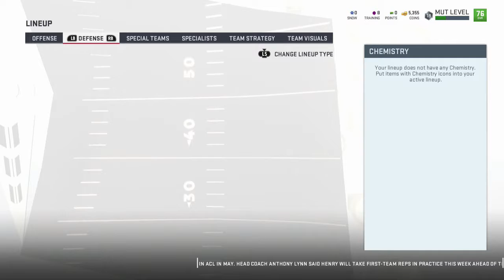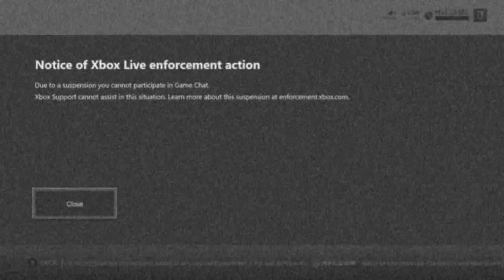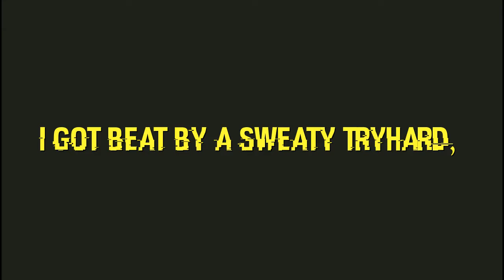MUT BUDGET SQUAD! Ep 1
1. Can keep 5 players from offense, 5 players from defense you already have,
rest are 74 or below
2. Cannot buy onee player over 200k
3. ASBSOLUTELY NO TRADING, ONLY IF YOU BEAT A FRIEND.
4. EVERY WEEK THERES A CHALLENGE, YOU GET TO OPEN UP A PACK FROM THE STORE.
5. YOU CANNOT I MEAN CANNOT USE ANY PLAYERS FROM YOUR BENCH, YOU CAN TRADE PLAYERS FROM YOUR BENCH. If you want a 85 overall and hes on your bench, you can get rid of 2 players that are above 79 overall.
6. You can only buy players above 70 overall.

S/O to @cowboys.show on instagram